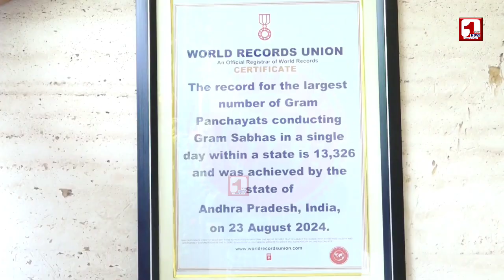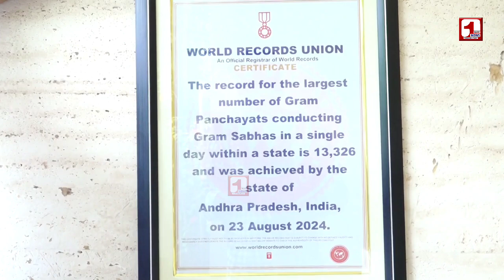100 రోజుల పాలనలోనే వరల్డ్ రికార్డ్ || పవన్ కళ్యాణ్ కు అందజేసిన వరల్డ్ రికార్డ్స్ యూనియన్ ప్రతినిధులు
100 రోజుల పాలనలోనే వరల్డ్ రికార్డ్ || పవన్ కళ్యాణ్ కు అందజేసిన వరల్డ్ రికార్డ్స్ యూనియన్ ప్రతినిధులు#)@1waynews